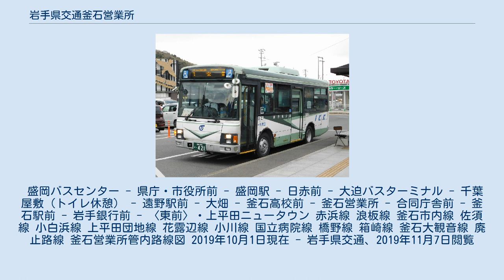岩手県交通釜石営業所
岩手県交通釜石営業所（いわてけんこうつうかまいしえいぎょうしょ）は、岩手県釜石市にあり、主に釜石地区の路線を管轄する営業所である。
ヤマトオートワークス釜石整備工場も併設している。
 岩手県釜石市野田町2-20-2 丸形バス停ポール（シープラザ釜石前にて） 主要停留所のみ記載。
 盛岡バスセンター - 県庁・市役所前 - 中央通一丁目 - 盛岡駅 - 川久保 - 日赤前 - 都南営業所 - 大迫バスターミナル - 千葉屋敷（トイレ休憩あり） - 遠野駅前 - 上大畑 - 釜石高校前 - 釜石営業所 - 合同庁舎前 - 釜石駅前 - 片岸 - 大槌町中央公民館入口 かまいしまるごとコミュニティバスの運行拠点となっている教育センターは経由しない（教育センターは製鉄所前バス停から徒歩2分）。
 浪板線 赤浜線 ｢教育センター｣は10時 - 15時間の上大畑行、大橋行、ほたるが丘団地行、国立病院行が乗り入れる。
 〔…〕の区間はフリー乗降区間。
 ほたるが丘線 国立病院発着 釜石大観音発着 大橋線 平田（へいた）方面 上大畑発着 釜石大船渡線 上大畑 - 県立釜石病院 - 釜石営業所 - 教育センター - 釜石駅前 - 岩手銀行前 - 上平田 - 平田第6仮設前 - 小白浜 - 荒川 - 白木沢大橋 - 吉浜出張所 - 越喜来（おきらい）浦浜 - 立根（たっこん） - 大船渡東高校前 - サンリアSC前 - 県立大船渡病院 釜石船越線 かまいしまるごとコミュニティバス かまいしまるごとコミュニティバス（釜石駅前にて）「コミュニティバス 定額運賃」と赤文字で表示されている。
 (【…】は｢にこにこバス｣または「コミュニティバス」に転換された区間) 特急釜石盛岡線 〈…〉はこの停留所を終点とする便が運行されていたことを意味する。
 盛岡バスセンター - 県庁・市役所前 - 盛岡駅 - 日赤前 - 大迫バスターミナル - 千葉屋敷（トイレ休憩） - 遠野駅前 - 大畑 - 釜石高校前 - 釜石営業所 - 合同庁舎前 - 釜石駅前 - 岩手銀行前 - 〈東前〉・上平田ニュータウン 赤浜線 浪板線 釜石市内線 佐須線 小白浜線 上平田団地線 花露辺線 小川線 国立病院線 橋野線 箱崎線 釜石大観音線 廃止路線 釜石営業所管内路線図 2019年10月1日現在 - 岩手県交通、2019年11月7日閲覧